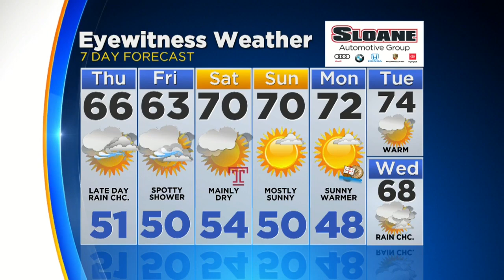Philadelphia Weather: Staying Cool And Breezy